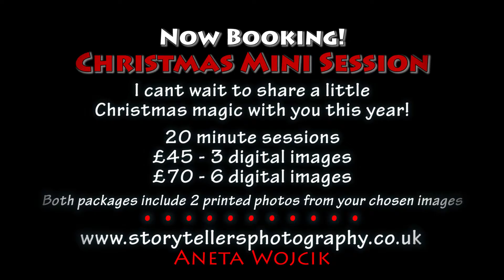storytellers aneta wojcik christmas sesion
Now Booking!

Christmas Mini Session by Aneta Wojcik